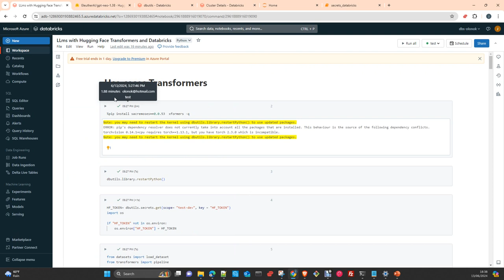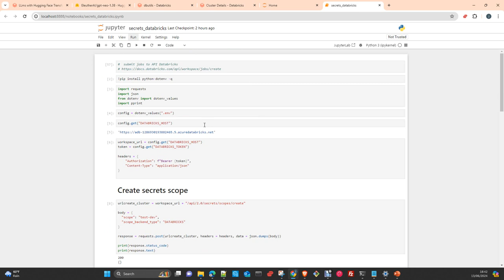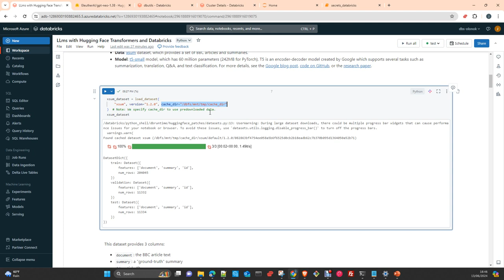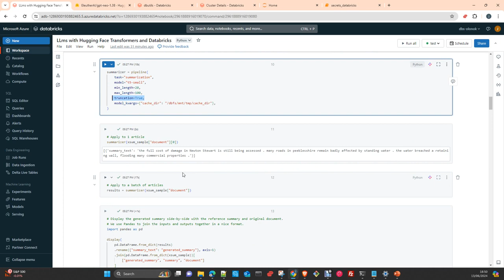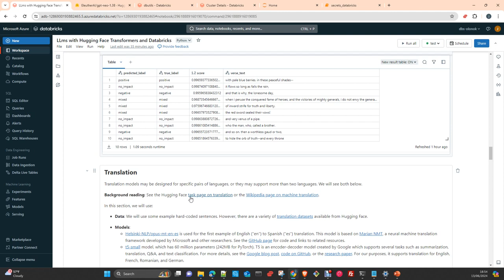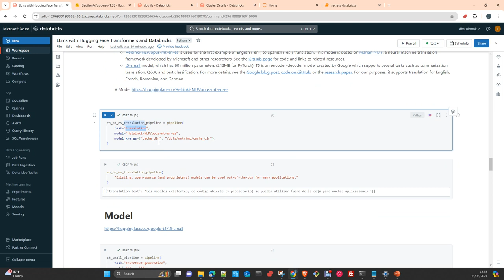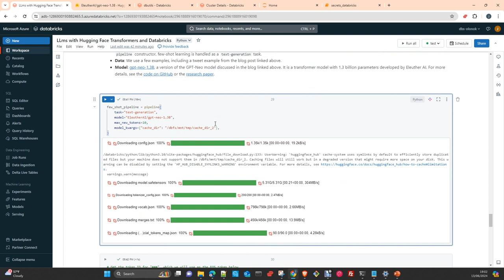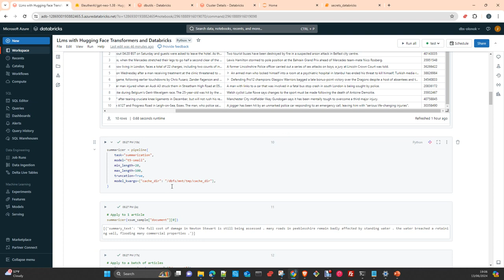ML & MLOPS Databricks: LLMs HF Transformers y Databricks Español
ML & MLOPS  Databricks: LLMs con HuggingFace Transformers:  Summarization, Translation, Sentimental Analisys , Zero Shot , Few shot prompting and more